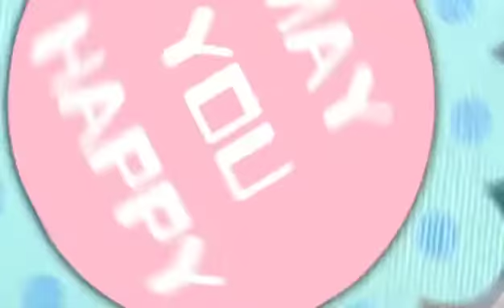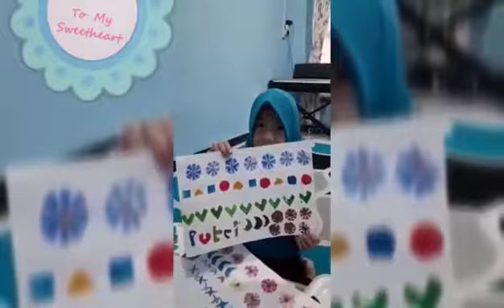Putri Kelas 2B SDN Cikerut Presentasi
Hasil kreasi tutorial pada pembelajaan di rumah, upaya satu at home dan Cegah terjangkit nya Covid19